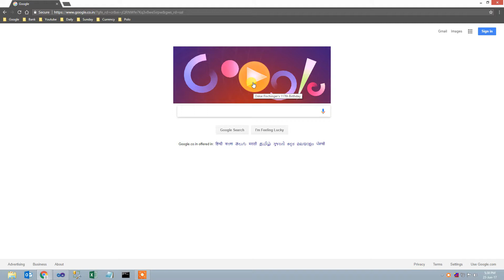Oskar Fischinger Google Doodle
Watch Latest Google Doodles Oskar Fischinger